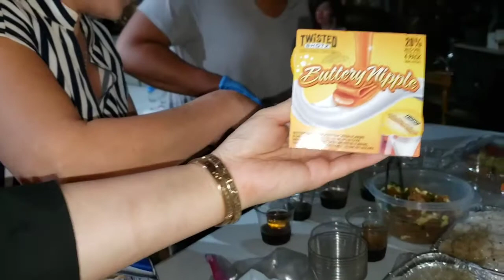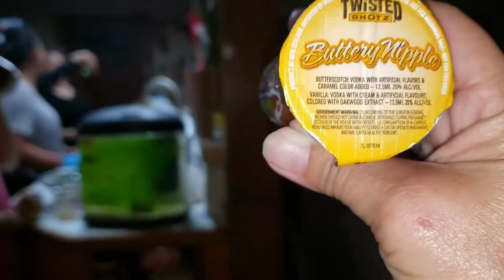mus ua b-day rau cov phooj ywg yug rau lub 6 hli 15th lom zem kawg...